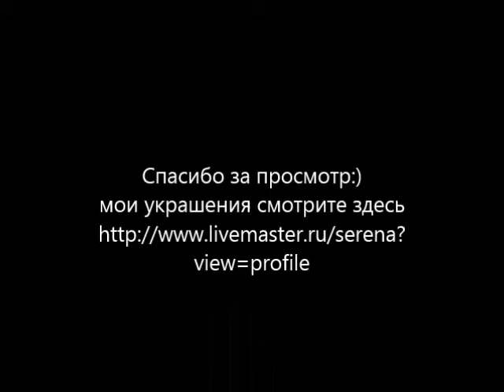Делаем коннектор wire wrap двумя способами плетения,урок 7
Делаем проволочный элемент для серег\браслета\колье.Пробуем плетение восьмеркой,сравниваем его с плетением корзинкой.Украшаем коннектор кристаллами